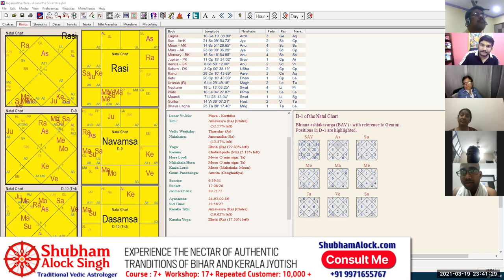Secrets of Krittika Nakshatra | Must Watch Video | Secrets of Nakshatra Pada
The Secrets of Krittika Nakshatra, Kritika Nakshatra Mantra explained with meaning, Stories of Krittika Nakshatra, Karma of Krittika Nakshatra and result of different Padas in Kritika Nakshatra, Remedy of Krittika Nakshatra and also Remedy of Bharni Nakshatra.

Special secrets of Nakshatra Pada's, The secret of Navamsa, Secret of Pushkara Amsha, How to read Results of Nakshatra Pada's and many more secrets